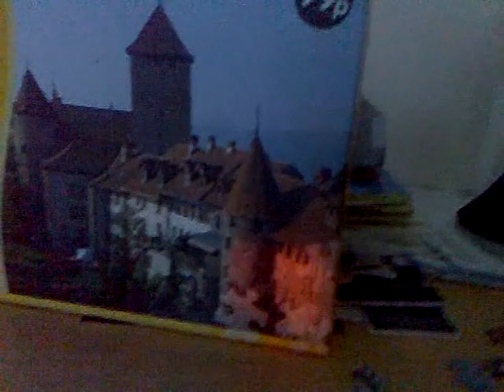WHAT TO DO IN THE EVENT OF A POWERCUT